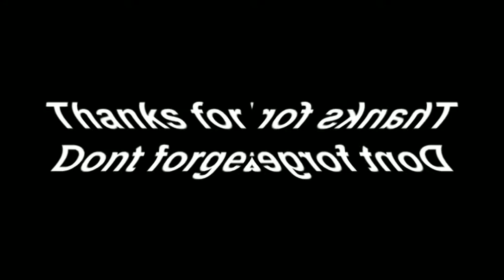Klasky Csupo 1998 Super Effects Is Jogging